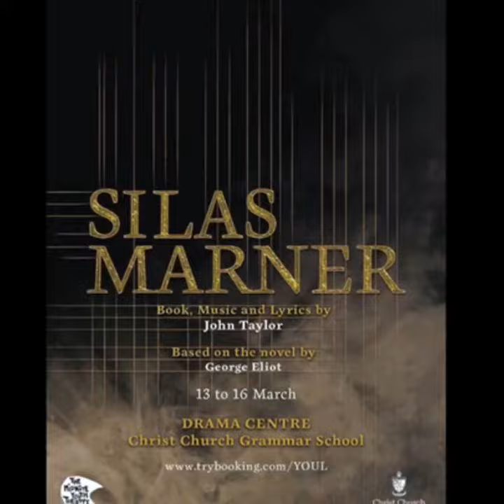Silas Marner | Trailer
Book, Music and Lyrics by John Taylor
Based on the classic novel by George Eliot
WORLD PREMIERE

First published in 1861, this is the tale of a man’s spiritual death and rebirth through rearing a foundling with the help of the village community.

This classic has never been out of print. The author herself called it merely ‘a story of old-fashioned village life’ one which she knew, even in her own time, was passing away under the effects of the Industrial Revolution.

Directed by Gregory Jones
Musical Direction by Jackson Griggs
Set Design by Stephanie Cullingford
Costume Design by Jay Waugh
Lighting Design by Tess Reuvers
Sound Design by Ella Portwine